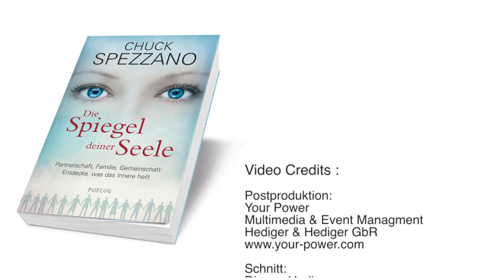Die Spiegel deiner Seele – Europatour 2015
Dr. Chuck Spezzano stellt sein neues Buch "Die Spiegel deiner Seele" vor.